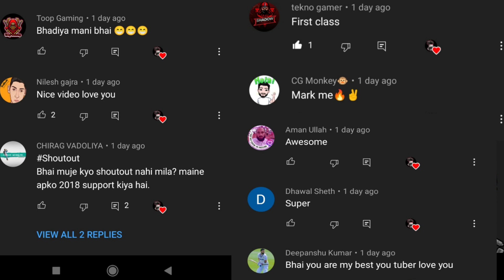Wcc3 Career Mode New Video - Caribbean League Journey Wcc3 Story Mode Gameplay || Imaginative video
Wcc3 Career Mode New Video - Caribbean Leagu Journey Wcc3 Story Mode Gameplay || Imaginative video

All about new games and updates of games